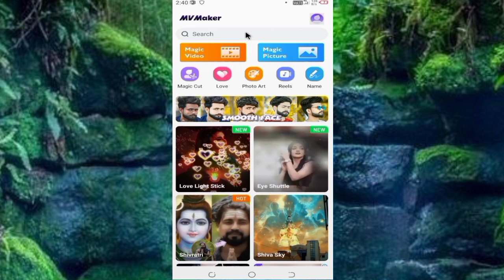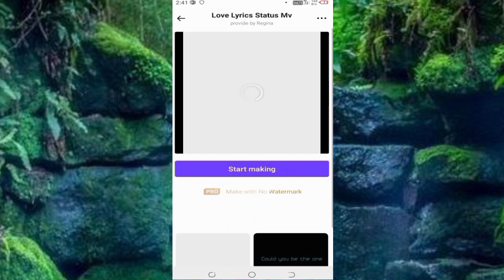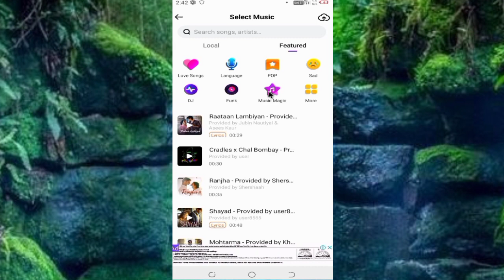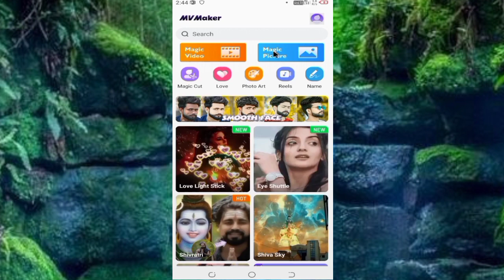Mv Maker App || Mv Maker App Me Photo Se Video Kaise Banaye || Photo Se Video Banane Wala App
Dotso Is video Me Maine Aapko Ye Bataya Hai Ki Mv Maker App Me Photo Se Video Kaise Banaye Ummeed Hai Apko Ye Video Bahut Pasand Aayega Thank You so much….